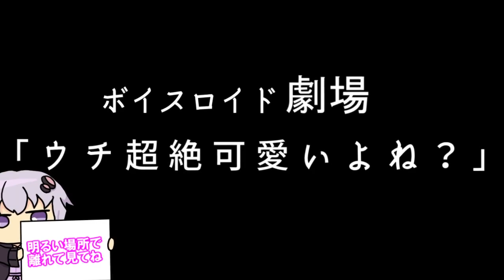【ゆかり先生劇場】ショートコント『ウチ超絶可愛いよね？』（VOICEROID劇場）